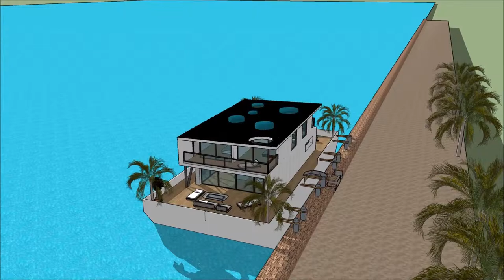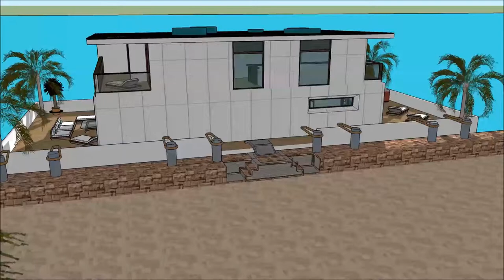ფუფუნების სასახლე არქიტექტურა სახლის არქიტექტურა არქიტექტორი სკეჩუპი მცურავი სახლი ვილა ნავი სასახლ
The floating house villa houseboatzania launching an innovative high-end luxury yacht floating house villa mansion home design potentially as a display of exhibition of the ფუფუნების სასახლე არქიტექტურა სახლის არქიტექტურა  არქიტექტორი სკეჩუპი მცურავი სახლი ვილა ნავი სასახლ.

The collection of the Floating house villa houseboatzania concept ფუფუნების სასახლე არქიტექტურა სახლის არქიტექტურა  არქიტექტორი სკეჩუპი მცურავი სახლი ვილა ნავი სასახლ consists of high luxury and architectural art pieces in minimalism combined with living on the waterfront of the harbour.

The floating house villa mansion yacht design has the basis to sustain living with high standards and contemporary structural design - ფუფუნების სასახლე არქიტექტურა სახლის არქიტექტურა  არქიტექტორი სკეჩუპი მცურავი სახლი ვილა ნავი სასახლ with numerous of prospects for excessive living and celebrating the desire of life worldwide: